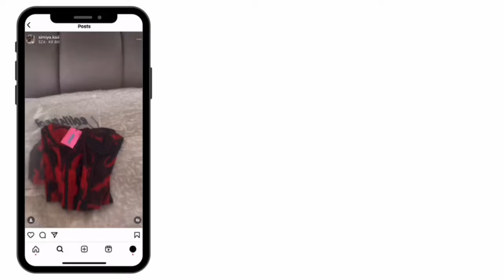MY 11PM SUMMER NIGHT TIME ROUTINE + random chit-chats, skincare, getting unready & more || Simiya K